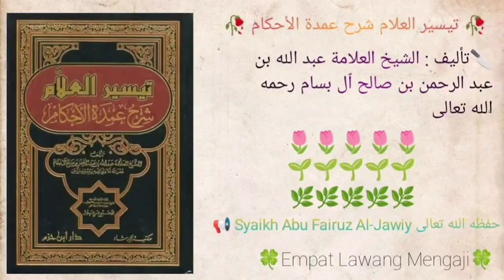Taisirul 'Alam Syarhu Umdatil Ahkam | 649 | Syaikh Abu Fairuz Al-Jawiy حفظه الله تعالى